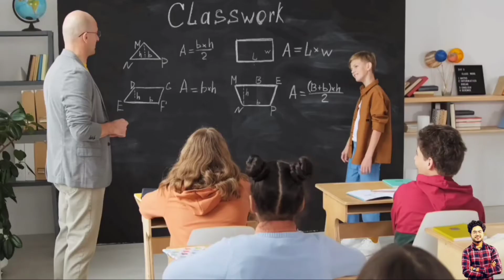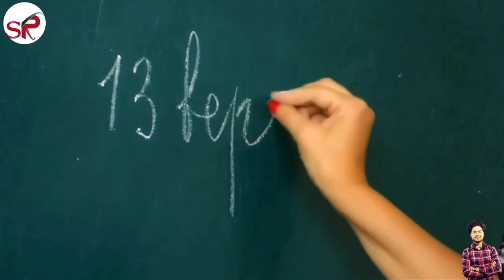super tet kya hota hai in hindi | what is the super tet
Some tage